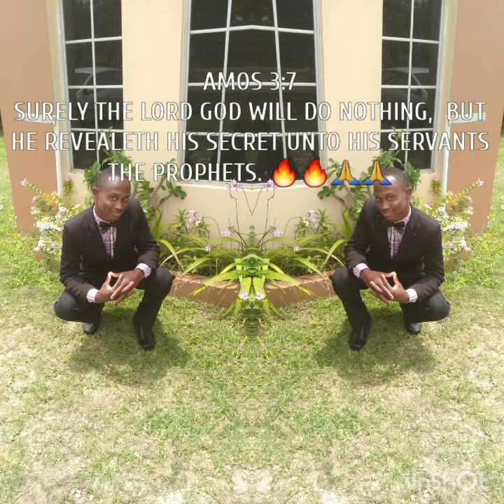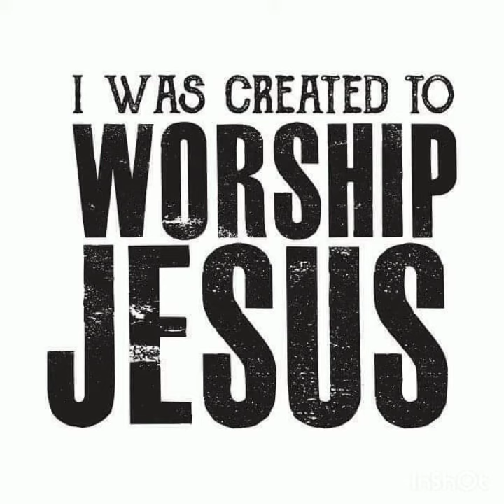HELP IS ON THE WAY